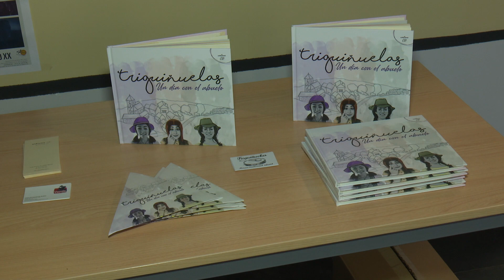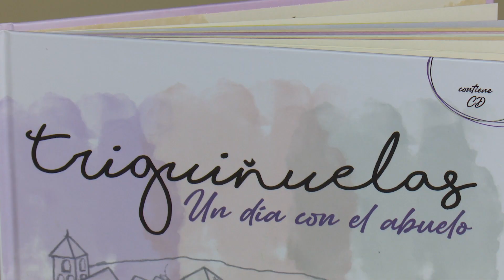Los Viernes de la Tradición deleitan a los más pequeños con la música de ‘Triguiñuelas’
El fin de semana en Sanse tiene un gran preámbulo. El emblemático ciclo de “Los Viernes de la Tradición” es un plan cultural gratuito que está dejando huella. Y van 15 años de entrega. Una apuesta que congrega diferentes estilos musicales y que este año nos lleva de viaje por el mundo. Ritmos variopintos y para todos los gustos que el pasado viernes 5 de marzo de 2021 deleitaron a los más pequeños de la casa. La propuesta de “Triguiñuelas”, grupo de folk que viene de Segovia, es un valor seguro para un público familiar.

El espectáculo musical de las tres mujeres -“musiexploradoras”, apuntan Melisa, Lola y Diana, para más detalle- que conforman “Triguiñuelas” se titula «Un día con el abuelo» y ofrece algunos temas de antaño, clásicos tan pegadizos como “Estaba el señor Don Gato”. Una manera de reivindicar cantos infantiles con versiones más joviales.

La banda disfruta en el escenario y hace disfrutar al público con su música teatralizada. Tradición, cercanía y una base pedagógica para que los niños y niñas lo pasen fenomenal. Tal y como sucedió en el Centro de Formación de Sanse. Sí, vuelven allí “Los Viernes de la Tradición” para seguir con este ciclo, un programa variado y enriquecedor que abre las puertas del fin de semana en la zona norte de Madrid.

Buena música, medidas de seguridad y aplausos emotivos de grandes y pequeños.